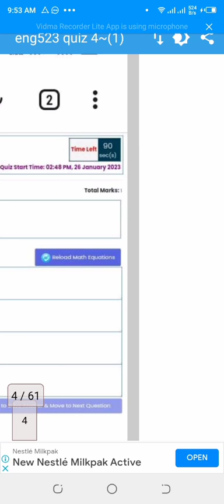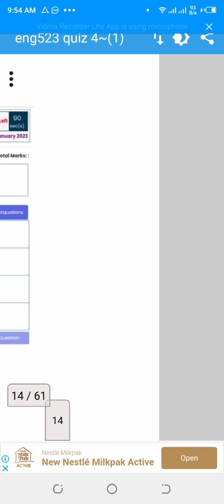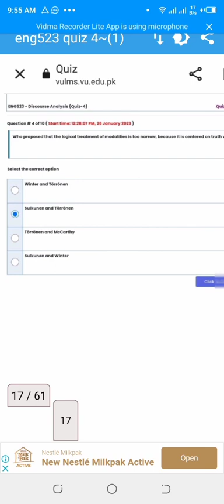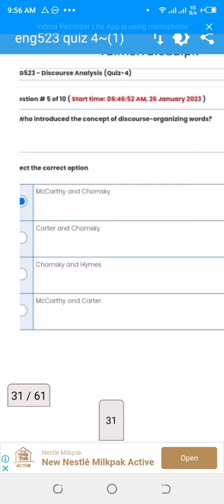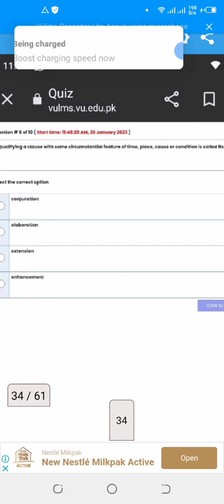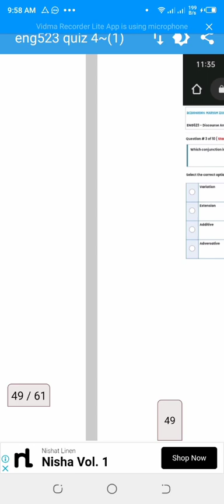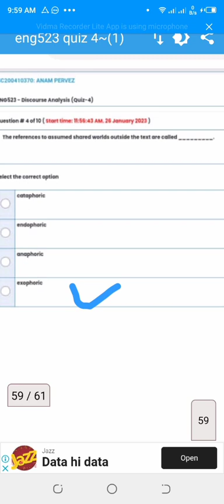Eng523 | (First File) Mostly asked quizzes in Quiz 3, 4| Final Term Quizzes by @S.Rohail Education